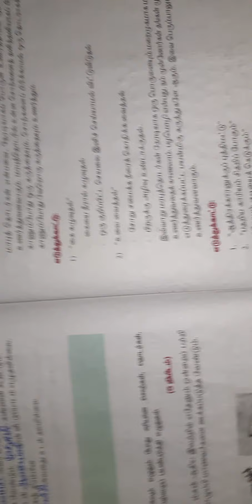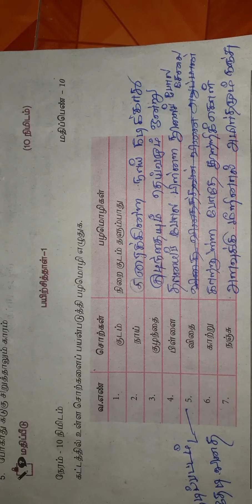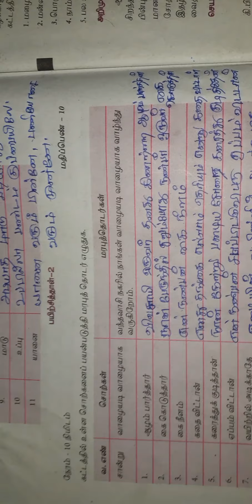Bridge course Module Evaluation 6th Standard - நாள் 6 /பாட இணைப்பு பயிற்சி கட்டகம்